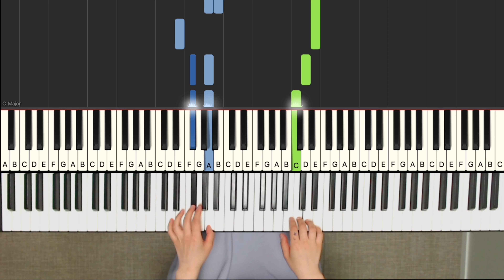[Ghibli] 마녀 배달부 키키 O.S.T - 맑은 날에 | 스튜디오 지브리 O.S.T. 베스트 피아노 스코어 Very Easy 🎹 | Piano by 재즈별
스튜디오 지브리 O.S.T. 베스트 피아노 스코어 Very Easy
8번.
마녀 배달부 키키 O.S.T - 맑은 날에
입니다 :)

전국 모든 서점에서 이 책을 구매하실 수 있습니다.

교보문고

YES24

영풍문고

알라딘

🎹 틀을 깨는 재즈 피아노, 별이쌤과 함께 해요!

 비상업적인 용도로 저의 동영상과 음원을 사용하실 경우
명확히 출처를 남겨주세요. :)
 상업적인 용도로는 무단으로 공유하거나 영상을 다운받아 리업로드하는 것은 금지하고 있으나,
필요하실 경우 제게 메일로 따로 요청해주시면 확인 후 연락 드리겠습니다.
감사합니다.

 If you use my video and music source for non-commercial use, please leave a clear source.
YouTube sharing is always welcome. :)